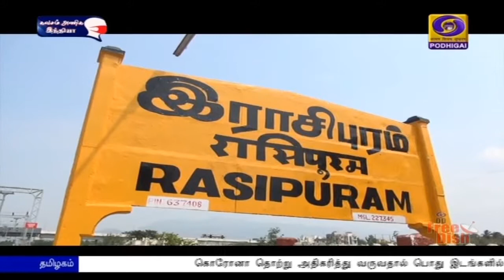நாமக்கல் மாவட்டம் சிறப்பு பார்வை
தமிழக சட்டப்பேரவைத் தேர்தல‍ை முன்னிட்டு, சட்டப்பேரவைத் தொகுதிகள் குறித்த சிறப்பு பார்வையில் தற்போது  நாமக்கல் மாவட்டத்தில் உள்ள தொகுதிகள்  குறித்து காணலாம்.